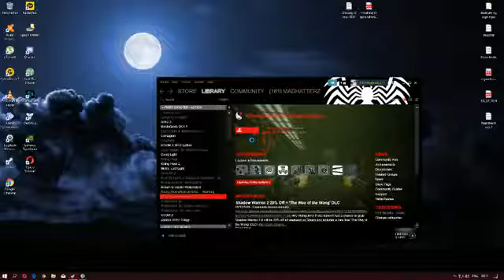Red orchestra 2 - Heroes of Stalingrad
Old PVP team based  first shooter game  made back in 2010 or 11,
Playing as MG on the Russian side in this video

I think its an awesome game because of the level of realism. and the general gameplay, and that its a WW2 first shooter taking place on the Eastern front, and your able to play the Russian side. dont know about now, but it used to have a huge Russian game community playing it.
Highly compressed video as it was streamed on Facebook, still wanted to share it